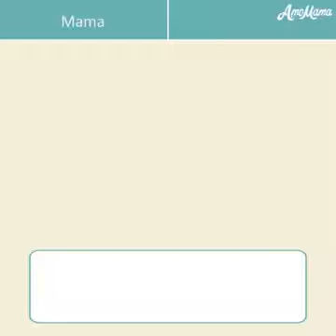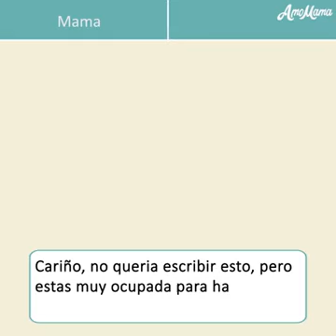Madre e hija en el chat